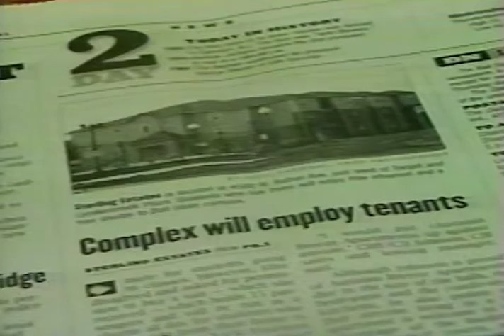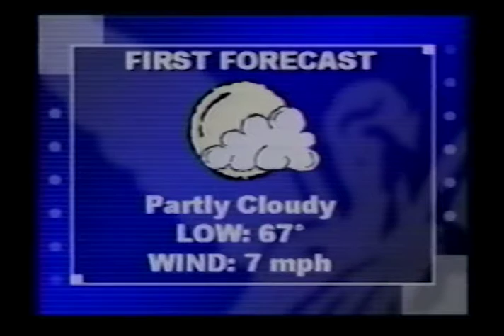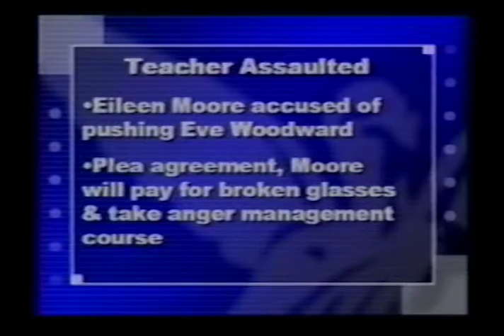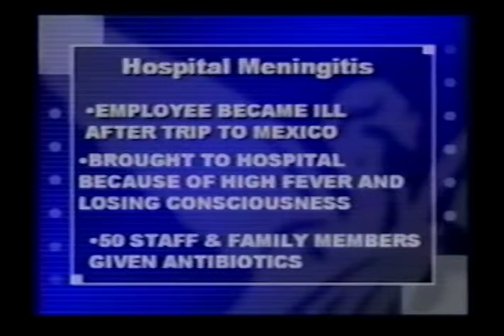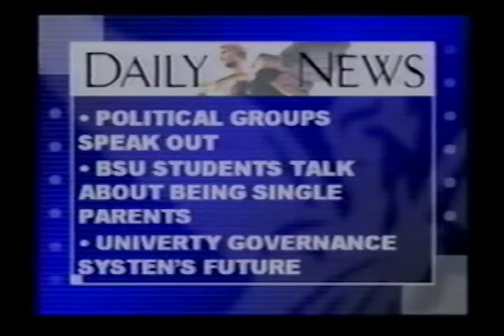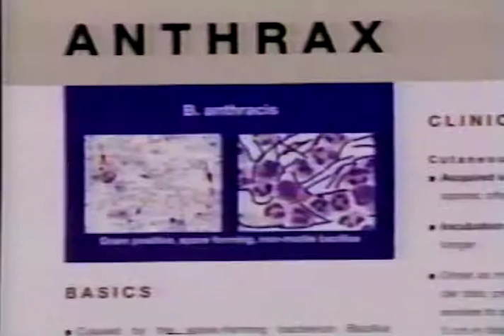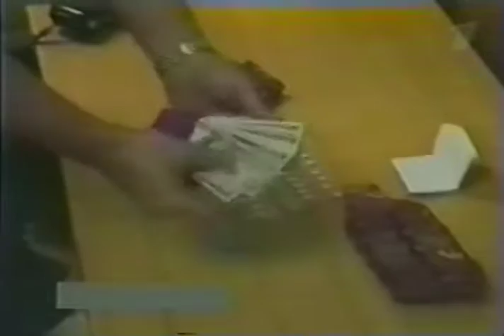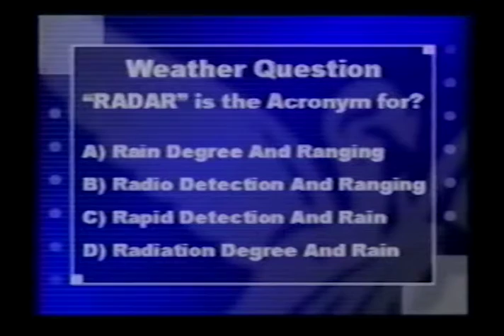Ball State University NewsCenter 43, 2002-04-11, 9:30 PM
Ball State University NewsCenter 43 is a CNN student bureau, presented live in prime time and covering national and local news stories. Covered in this broadcast: Ball State University's proposal to notify parents about drug and alcohol arrests, an investigation into Muncie Sterling University Estates apartments, animal cruelty charges at McDonald's Pet Shop in Muncie, sentencing of former Indiana State Trooper David Camm in the killing of his family, mother accused of assaulting Jackson Middle School teacher, clean up from disturbances following Indiana University's NCAA win, voter fraud bill proposed by Senator Dick Luger, Senator Mark Blade using work email to arrange meetings with women, meningitis case diagnosed in White County, Indiana non-profits suing over the no-call list, regional airports partnering on Indiana flights, covered bridges to be sprayed with fire retardant, ongoing Palestinian-Israeli conflict, distribution of anthrax care guides, criminal court to be added to the United Nations, Russian accusations of United States spying, weather, and sports, including Ball State basketball player Lonnie Jones in the Portsmouth Invitational.